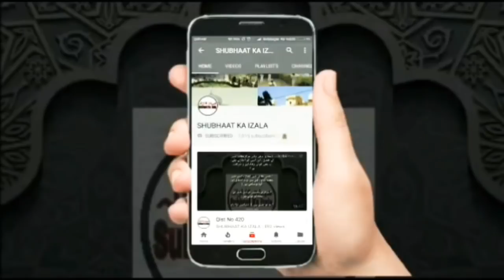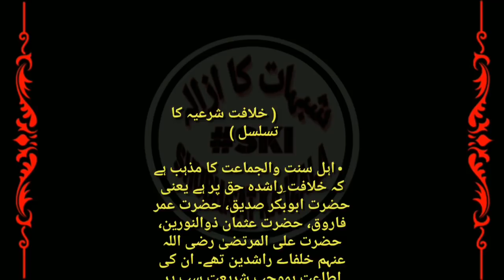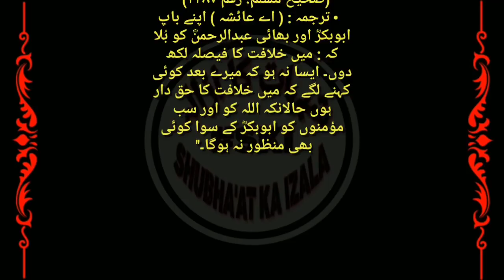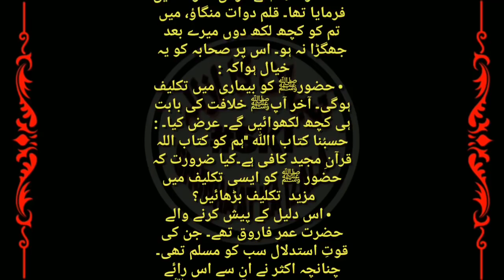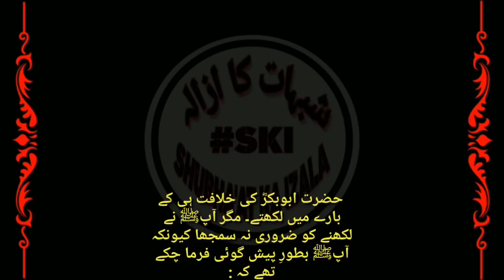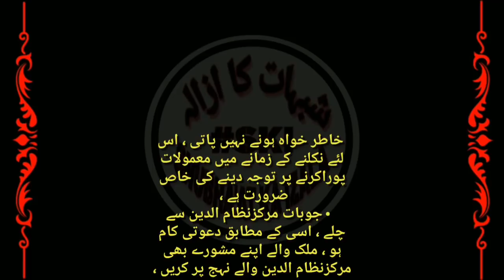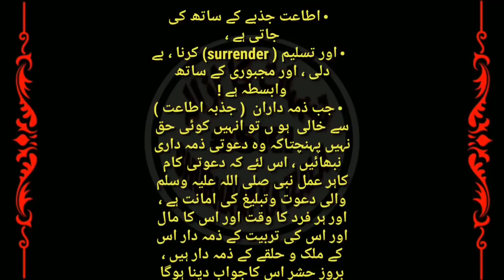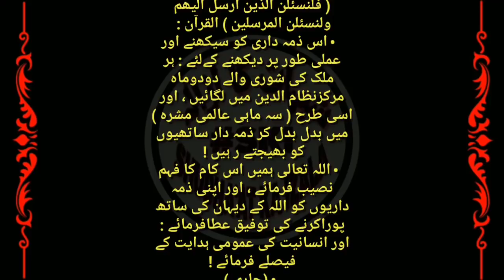Nepal Ijtema KarGuzari aur Uski Ruhaniyat, Sharye Nizam e Amarat Wala Sawaad e Azam, Qist No 700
Nepal Ijtema KarGuzari aur Uski Ruhaniyat, Sharye Nizam e Amarat Wala Sawaad e Azam, Amarat Siddique Akbar ka Afsana, Communist Nizam e Shuraiyat Dargur, Qist No 700
Alhamdulliah

• قسط (۷۰۰) نیپال کااجتماع اور اس کی روحانیت ، شرعی نظام امارت والا سواد اعظم ، امارت صدیق اکبر کاافسانہُ، کیمونسٹ نظام شورائیت درگور !

NepalIjtema
Nepal Ijtema 2020
Nepal Ijtema Dua
Nepal Ijtema bayan
Nepal Ijtema KarGuzari